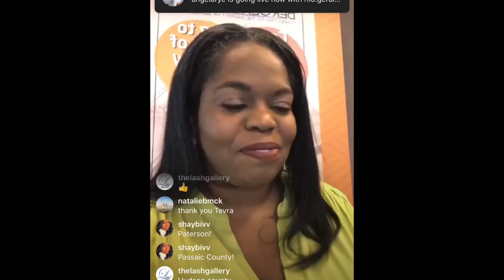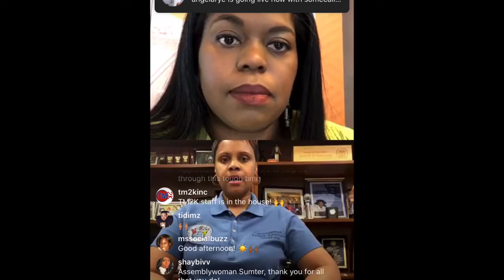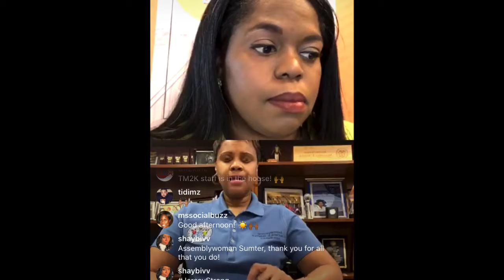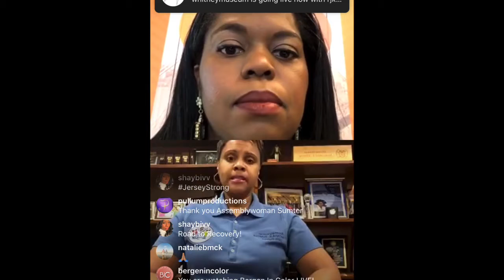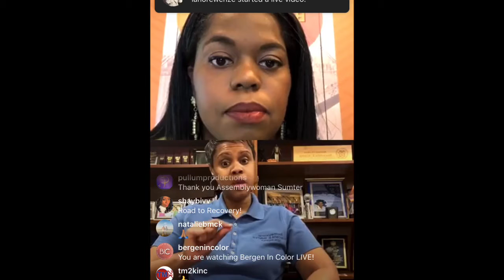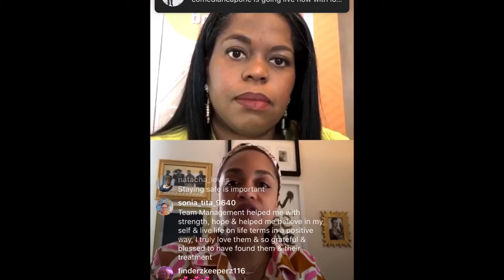Bergen In Color LIVE! NJ’s Legislative Response & Social Services - Asw. Shavonda Sumter & TM2K, Inc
Week 7:  On Wednesday, April 29th we had a fantastic discussion with Assemblywoman Sumter and Grei Booker of TM2K, Inc. There was so much helpful information shared by our guests! Replay this and other chats on our YouTube channel where you can watch all of our past videos!

Special Thank You to:

Assemblywoman Shavonda E. Sumter & Shaylyn Bivens - New Jersey’s COVID-19 Legislative Response, Executive Orders, "The Road Back", and General Update.

Grei T. Booker, MBA - Team Management 2000 Inc.- Program Update, Discussion on Behavioral & Social Services during COVID-19.